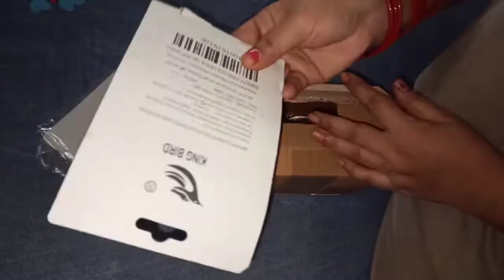amazing kitchen tips useful మీరు అడిగిన నోటి దుర్వాసన టిప్స్ వచ్చాయిl కిచెన్ టిప్స్